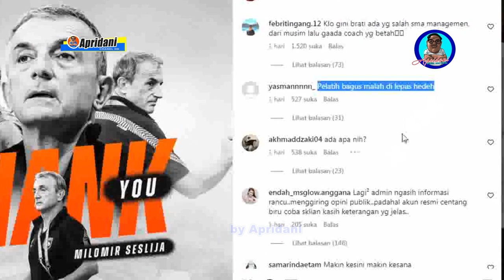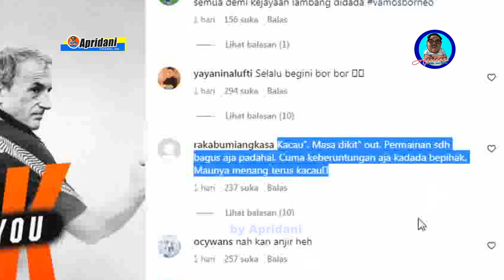6 RUMOR JURU TAKTIK TOP PSIS, IAN ANDRE GILAN PELATIH POCOKAN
6 RUMOR JURU TAKTIK TOP PSIS, IAN ANDRE GILAN PELATIH POCOKAN
Hai Gaessss. kembali lagi bersama chanel apridani di seputar cerita sepak nasional Pastinya seru gaessss.
Atmosfir sepak bola nasional saat ini sangat keras, khususnya di bri liga1. Tuntutan managemen untuk sebuah prestasi timnya sangat berat, sang pelatih dituntut untuk bisa membawa sebuah tim menjadi garang dan berprestasi demi gengsi di kerasnya liga satu. Selain itu tuntutan pendukung atau suporter liga indonesia tidak kalah serunya, suporter selalu menginginkan tim kebanggaanya untuk selalu menang, jika kalah pasti sasaran utama adalah sang pelatih, maka dari itu sosok pelatih didalam sebuah sepak bola memang sangat vital demi kemajuan sebuah tim sepak bola. Dalam hal ini sebenarnya tidak semuanya salah pelatih jika sebuah tim gagal dalam berkompetisi, faktor yang lainnya harus perlu dikaji ulang. Memang Kompetisi sepak bola di Indonesia bisa disebut sebagai yang paling kejam di dunia. Penilaian itu diambil setelah melihat tingginya angka pemecatan pelatih.
Melihat pelatih yang memiliki karier panjang di Indonesia adalah sesuatu yang langka. Hal itu terjadi karena jarang ada klub yang mau mempertahankan pelatih lebih dari dua musim.
Klub Indonesia selalu mengacu pada hasil yang diraih timnya dalam semusim bahkan tiga sampai lima kali pertandingan saja  untuk mengukur kinerja pelatih. Bukan pada proses yang terjadi dalam timnya.
Belum lagi suporter klub sepak bola di Indonesia yang tak pernah sabar pada proses. Jika klub idolanya meraih hasil buruk dalam tiga laga beruntun, maka suporter menjadi sosok yang paling nyaring dalam menyuarakan pemecatan.
Artinya Tekanan dari suporter dan prestasi sang pelatih  itulah yang menjadi tolak ukur  manajemen untuk  memecat pelatih. Hal inilah yang membuat jarang ada pelatih punya karier awet pada satu klub.
Kali ini kita berbicara sergio alexsandre pelatih psis, di pekan ke enam bri liga 1 terkena evaluasi managemen dengan diperhentikan sebagai juru taktik di psis semarang. Sergio Alexandre dinilai belum memenuhi ekspektasi, baik dari sisi permainan maupun hasil. Karena itu, manajemen memutuskan untuk mengambil langkah tegas dengan memberhentikan juru taktik asal Brasil tersebut.
PSIS yang semula diprediksi akan menjadi tim favorit juara di Liga 1 musim ini, justru kesulitan di awal musim. Dari enam pertandingan, PSIS meraih dua kemenangan, satu hasil imbang, dan tiga kali kalah.
Sergio Alexandre sebenarnya baru dua bulan lebih menukangi PSIS Semarang. Dia diperkenalkan sebagai pelatih kepala pada 10 Juni lalu, tapi harus melepaskan jabatannya pada 24 Agustus 2022.
Siapa saja yang layak untuk menggantikan sang juru taktik tersebut ?
Tentunya harus yang terbaik ya gaes yang layak menukangi sebagai juru taktik psis semarang.